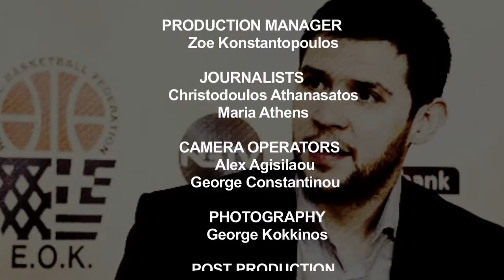The Hellenic Federation of Basketball Awards Reception - New York City (English Version)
The Hellenic Federation of Basketball Awards Reception (New York City)